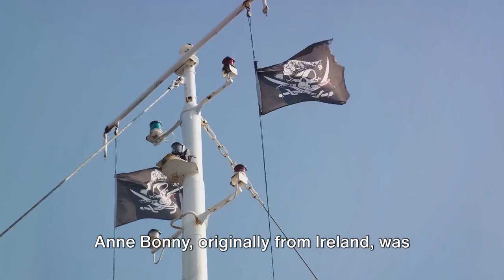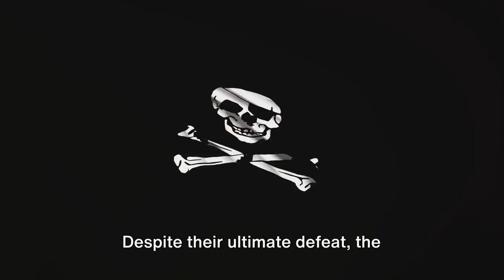The Pirate Captain Kidd: Golden Age of Chaos at Sea (2024)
Join us on a thrilling journey back in time to the Golden Age of Piracy, where chaos reigned supreme at sea. Explore the infamous tale of the Pirate Captain Kidd, a notorious figure who terrorized the oceans in the 17th century. Discover the treacherous battles, daring raids, and hidden treasures that defined this lawless era of maritime history. Learn about the high stakes and fierce competition that drove these swashbuckling adventurers to seek fortune and glory on the open waters. Don't miss out on this captivating exploration of the Golden Age of Chaos at Sea!